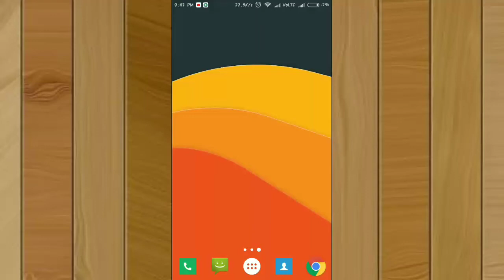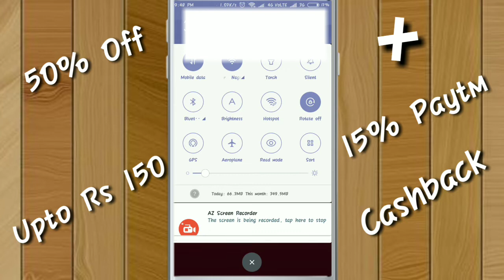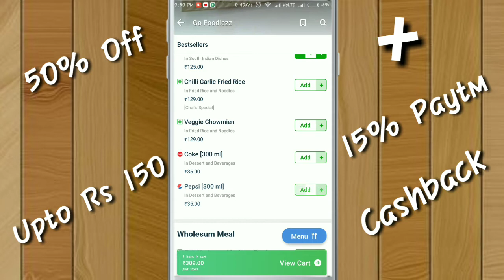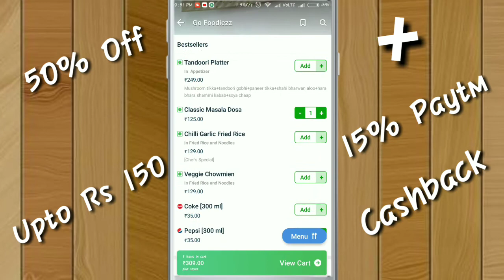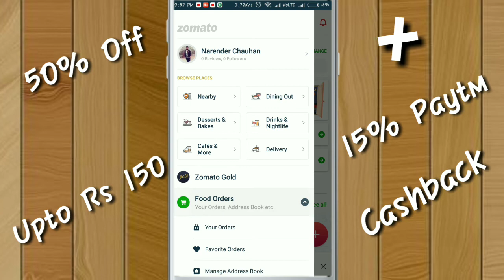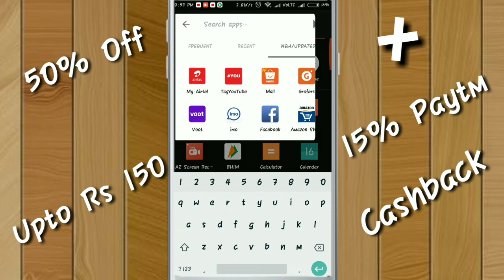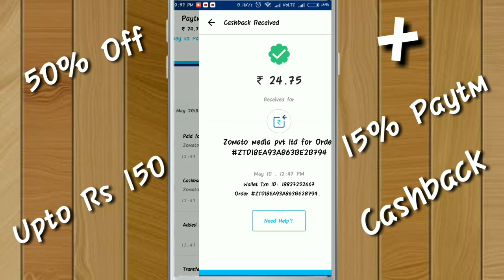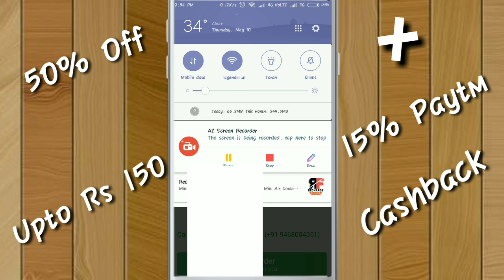Zomato Loot Offer Order Food Rs 300 In Just Rs 127 || Online Food Loot Deal || Hindi 2018 || Latest